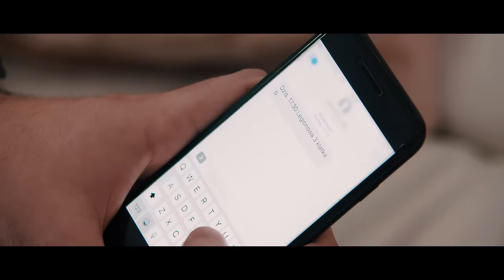EFFECT - KSIĄŻĘ DISCO POLO 2024 Dance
🔥Jeśli podobał się Wam teledysk zostawcie łapkę w górę 👍, mega pozytywny komentarz i udostępnijcie go swoim znajomym! :)
Jest to dla nas bardzo ważne, ponieważ motywuje nas do robienia jeszcze więcej dobrej muzyki dla Was kochani! :)

Demonstracja od EFECTownych chłopaków na lato i wakacje 2023
Jak ona się prezentuję? Przejrzyj, przetestuj, sprawdź sam !
Tylko na  naszym kanale znajdziesz same hity 2023
Pobierz dzwonek! Wyślij SMS o treści HIT.79031 na numer 7268 (cena za wysłanie SMS 2,46 zł brutto)

Pobierz MP3! Wyślij SMS o treści HIT.79012 na numer 7368 (cena za wysłanie SMS 3,69 zł brutto)
Ustaw utwór „Książę" zamiast sygnału oczekiwania na połączenie!
Wyślij SMS: EFFECT8 na numer 80833 (0zł).
Abonament:
reg. halodzwonek.pl

Prezentujemy Wam nasze najnowszy teledysk !
Mamy nadzieje że jak  poprzednie nasze produkcje tak i to przypadnie Wam do gustu.  Miłej zabawy i do zobaczenia na koncertach!
Pozdrawiamy EFFECT Disco Polo Team

Najem aut luksusowych
AUDI BMW MERCEDES

Tekst Piosenki:

On się na męża nie nadaje, koło południa wstaje,
Dziewczyno daj se spokój, on inne ma na boku,
Jest tak jak dynamit, odpala lont czasami,
Ogląda się za panienkami //x2

Powiedz czy nie zastanawia Cię,
Z telefonem chodzi kąpać się
Koleżanki Twoje mówią, że
On na mieście dobrze bawi się
A ty całujesz go, masz już z nim planów sto
Wymarzyłaś wielki pałac i...
On ma księciem być, tylko z Tobą żyć
Aż do końca Waszych dni...

Jak to wszystko denerwuje Cię,
Wątpliwości w głowie rodzą się,
A rodzina cała pyta gdzie
Jest ten ślub tak dłużej nie da się
Ty głupia kochasz go i masz już z nim planów sto
Wymarzyłaś piękną suknię i...

Dziewczyno daj se spokój, feduk on inne ma na boku,